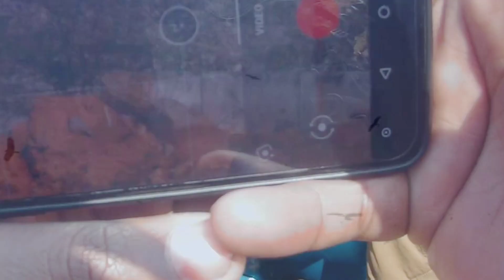Yamaha Fz, KTM Duke, Ns 200 offroading